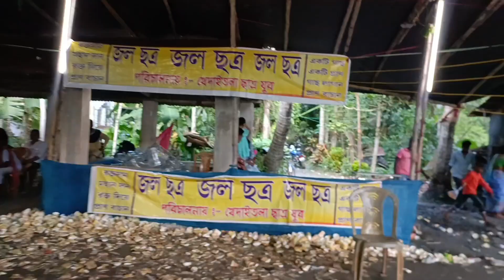৮০ বা ৯০ বছর ধরে হচ্ছে এই মনসা 🙏 পূজার মেলাটা || তাও কোথায় || নদীয়া জেল চাকদা বিষ্ণুপুরে🥰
৮০ বা ৯০ বছর ধরে হচ্ছে এই মনসা পূজার মেলাটা || তাও কোথায় || নদীয়া জেলার  চাকদাহ বিষ্ণুপুরে || এই মেলাটা প্রতি বছর হতে থাকে মনসা পূজোর উপলক্ষ্যে  #২০২৪